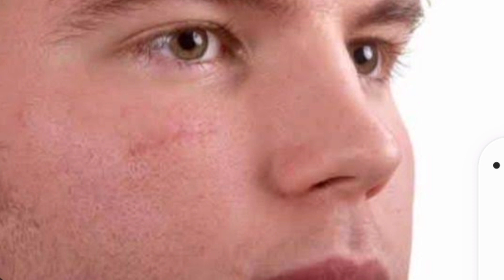कितनी भी पुरानी झाइयां,काले दागधब्बे जड़ से खत्म करें | How To Remove Pigmentation Instantly